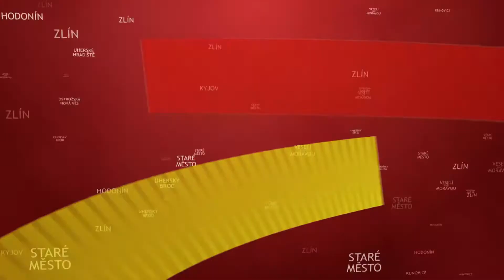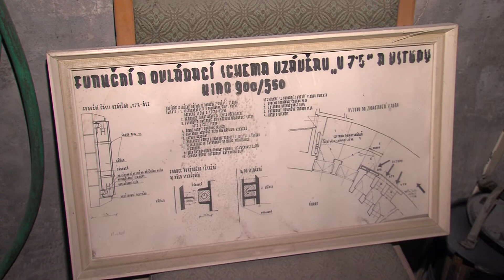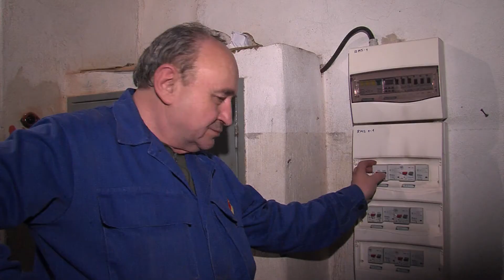TVS: Hradiště 1.2.2016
1.2.2016
Dopravní nehody na Slovácku / V Kině Hvězda testovali hasiči těsnost krytu / 1. Reprezentační ples v Míkovicích